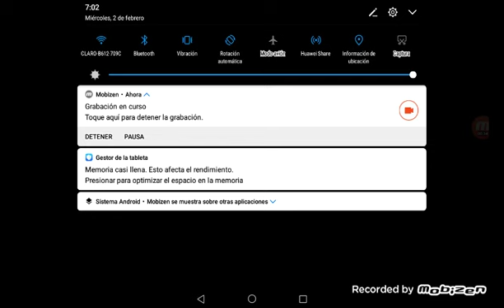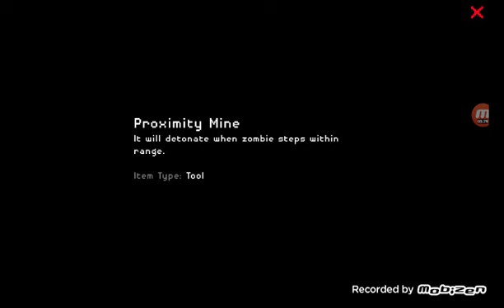JUGAMOS THEY ARE COMING PARTE 3 conseguí la TORRETA y la minigun! 😃😲😮